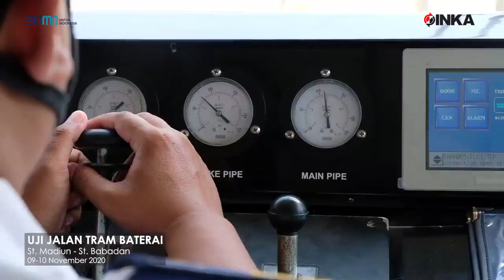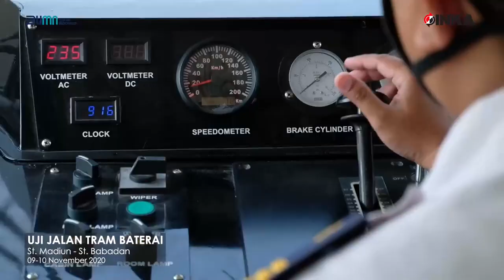Uji Coba Prototipe Tram Baterai PT INKA Persero